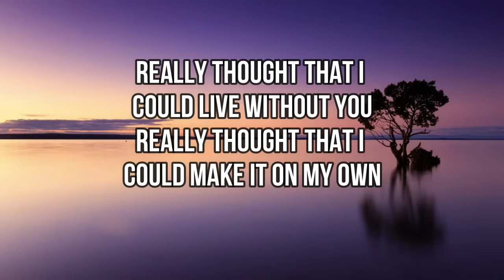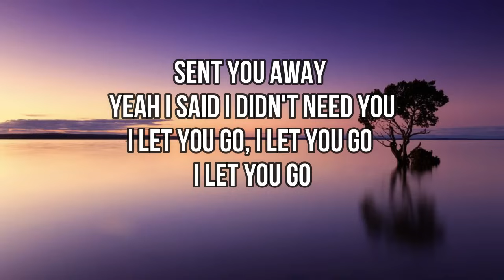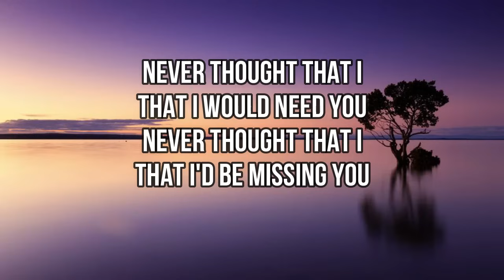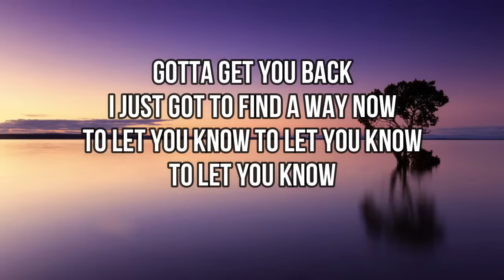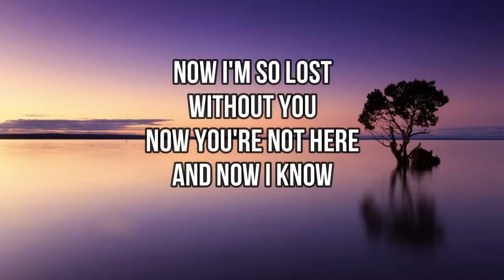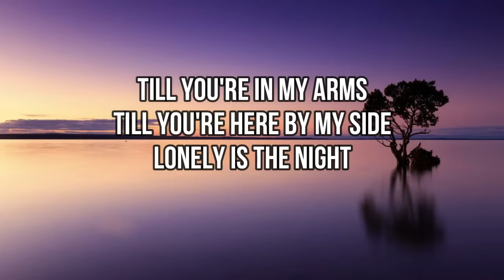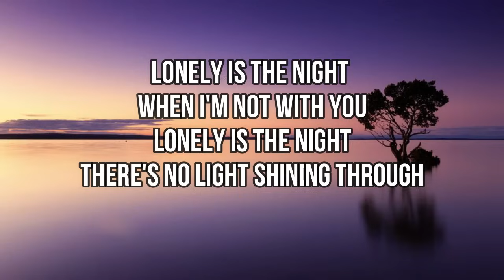Air Supply - Lonely is the Night (Lyrics)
Artist: Air Supply
Album: Hearts in Motion
Genre: Pop

Lyrics:

Really thought that I
could live without you
could make it on my own
Sent you away
yeah I said I didn't need you
I let you go I let you go
I let you go
Now I'm so lost
without you
Now you're not here
and now I know
Lonely is the night
when I'm not with you
ain't no light shining through
Till you're in my arms
till you're here by my side
Lonely am I
Never thought that I
that I would need you
that I'd be missing you
Gotta get you back
I just got to find a way now
To let you know to let you know
to let you know
That I'm so lost
without you
And now this world
Just ain't right
Lonely am I
I can make it through the day
I can fake it okay
I just smile and pretend
And I tell myself I'll be alright
But lonely is the night
without you
There's no light shining through